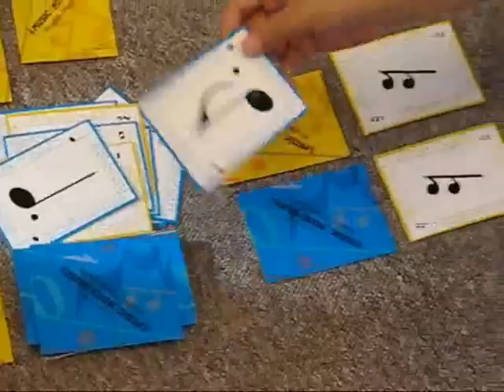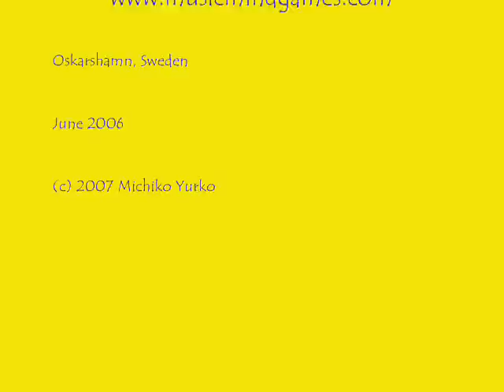Suspense with Notes and Rests - Sweden 6-06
Playing Music Mind Games SUSPENSE with rhythm playing cards, students show how well they know small note and rest values from large ones.